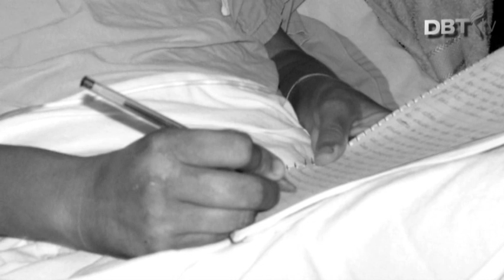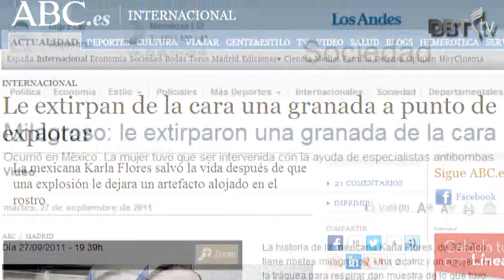Karla Flores "la mujer del granadazo"